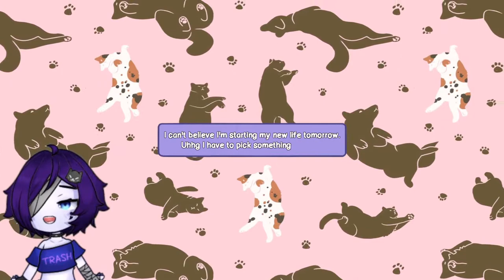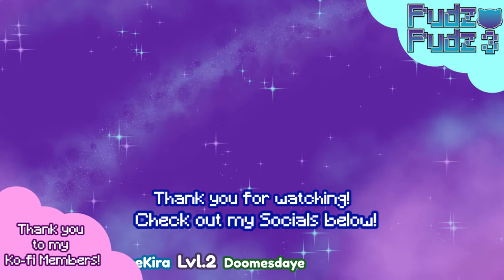Most Ridiculous Game Ever! 🐱 Calico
Pudz is a Virtual Youtuber and Streamer (aka Vtuber) who plays horror games, rpg, visual novels, and other story rich games. They are a Shapeshifting cat-like gremlin that likes to eat all your food and take naps on your couch. Once you have let a Pudz into your house, you are obligated to give it attention forever as they are usually very needy.

Pudz is genderfluid / non-binary and prefer They/Them; but will not be bothered by use of other pronouns.

✧No racial, sexist, or LGBTQA+ phobic language!
✧ No spamming or walls of text
✧This is a Mature Content stream. If you cannot be mature while in chat you will be banned.
✧No Backseat gaming!! This means, no hints unless I ask for it, and no telling me what to do or where to go.

❖ Get TinyBuild x Versus Evil Game Bundle!  ➤ Use this link to get [$182 USD Value] for only [$12 USD] ➤

❖ Get the Starlight Game Bundle!  ➤ Use this link to get [$328 USD Value] for only [$10 USD] ➤

❖ Get Total War Classic Game Bundle!  ➤ Use this link to get [$149 USD Value] for only [$12 USD] ➤

❖ Get Serious Sam Game Bundle!  ➤ Use this link to get [$229 USD Value] for only [$20 USD] and get 17 games!

This means if you follow the link and choose to make a purchase via that link, Pudz may receive monetary compensation from the associate link owner for driving traffic to their product.